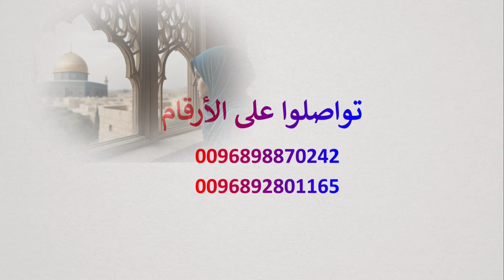حملة إشراقة روح الثالثة- تفاصيل الحملة في صندوق الوصف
تفاصيل الجملة